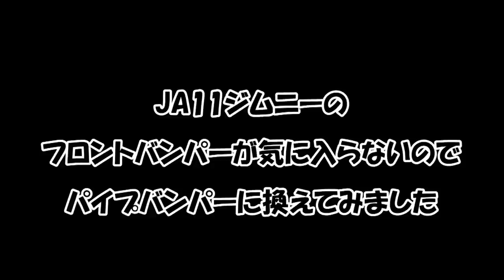【初心者のジムニー12】JA11V フロントバンパーをかっこいいのに替えてみた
ＪＡ１１ジムニーのフロントバンパーをパイプに変えました
スッキリというか精悍というかかなりかっこよくなった気がします